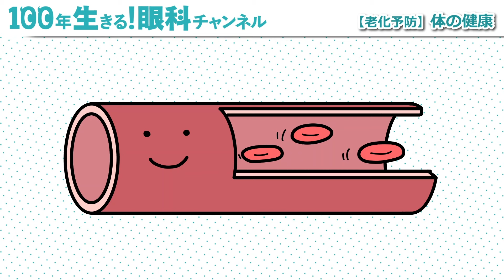【必見！】60代70代から気をつける「活力」の獲得方法！80代、90代でも元気な秘訣は？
■ご紹介したサプリ「WIN VISION premium（ウィンビジョンプレミアム）」のご購入はこちら！

本日はいつまでも若々しくいる方法についてお話しました‼️